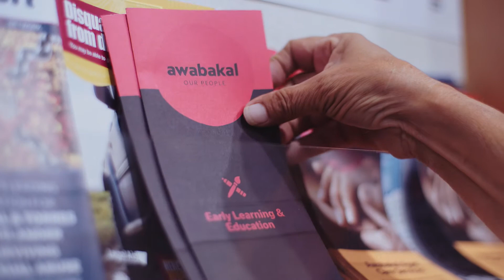Welcome to Awabakal Medical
Meet our friendly Awabakal Medical team as they take you through what a typical visit to an Awabakal Medical Service looks like.